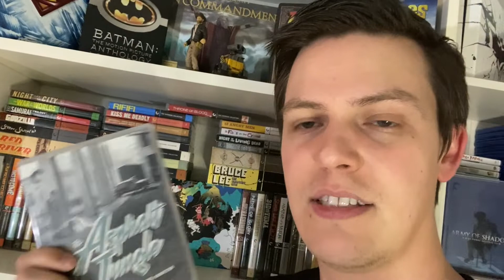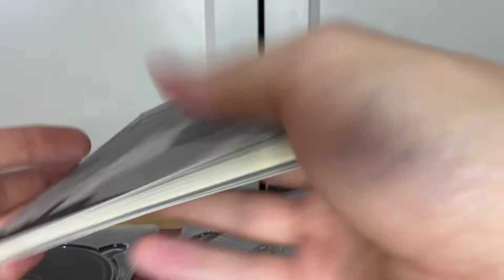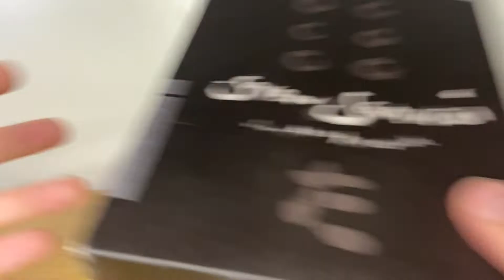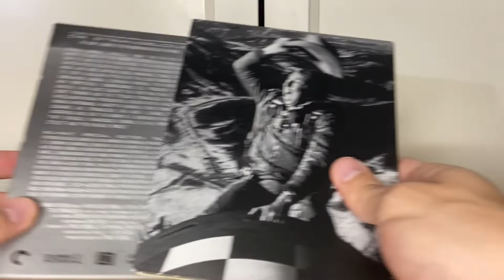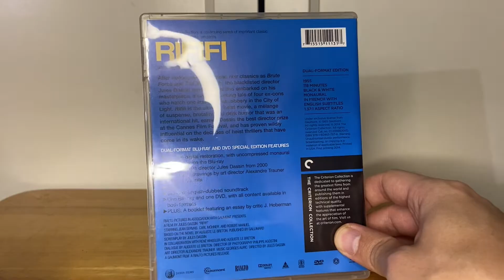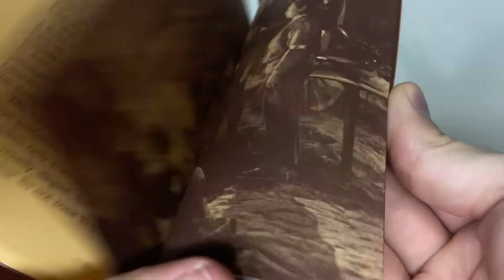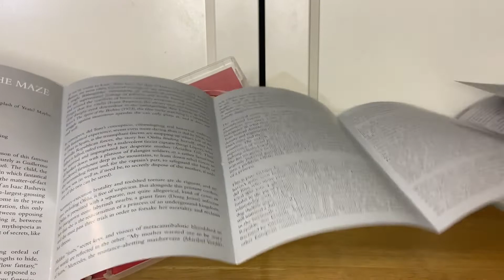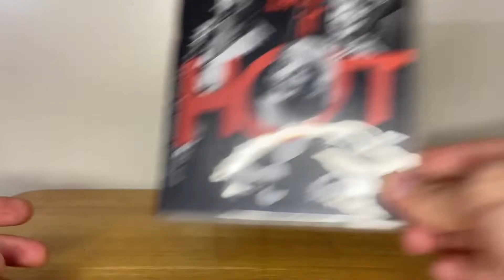Top 10 Criterion Collection Recommendations | July Barnes & Noble 50% Off Sale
In this video, I give my top 10 Criterion Collection recommendations!

TIMESTAMPS
Intro 0:00
Top 10 Recs 1:08
Outro 8:09